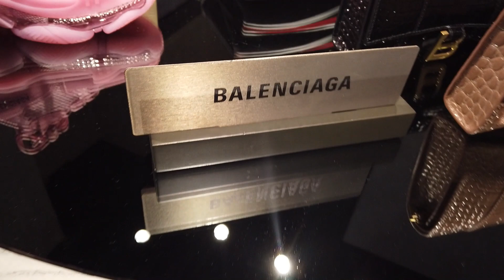NAGUTOM SA PRESYO NG MGA BRANDED STUFF - FIRST TIME NYA SA BURGER KING || BRITISH-FILIPINA COUPLE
Hello DelleSious!

See you in our next video guys!

Hi guys! It'z me AdelleS.♥️
My name is Adelle! Filipina, originally from Philippines then moved here at England for my dodong Mark.
We really grateful guys! Again, itz me adelle and Mark!
Happy contented life 😍😚😚😚😘 Blessed with supportive hubby♥️🥰